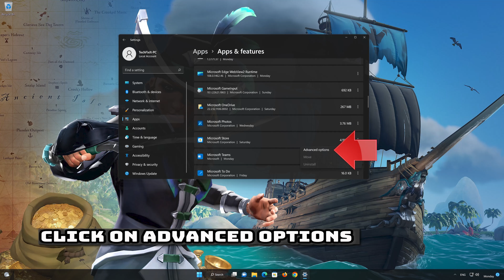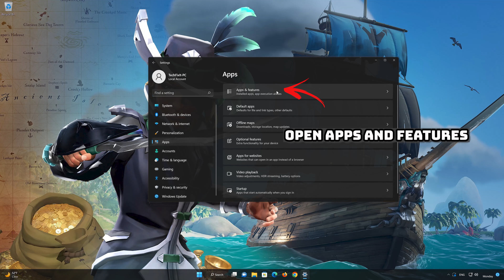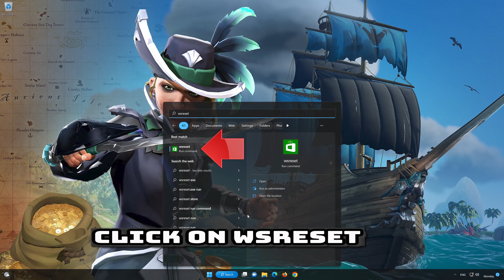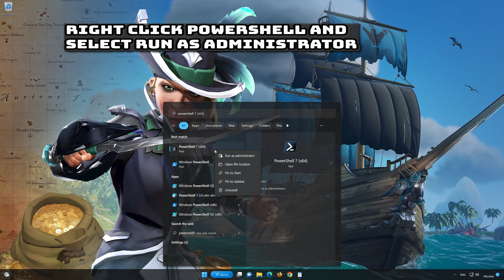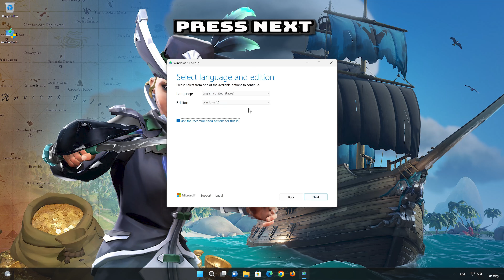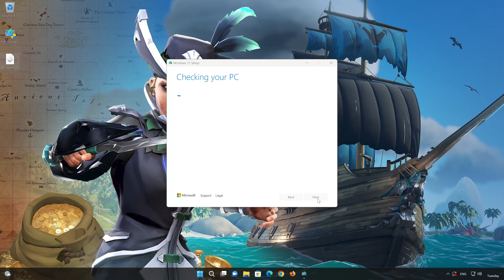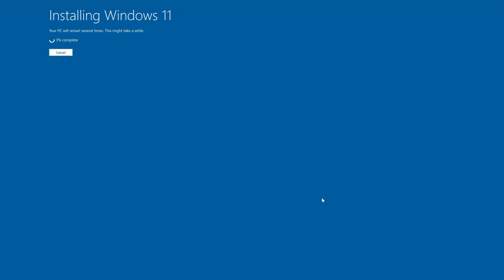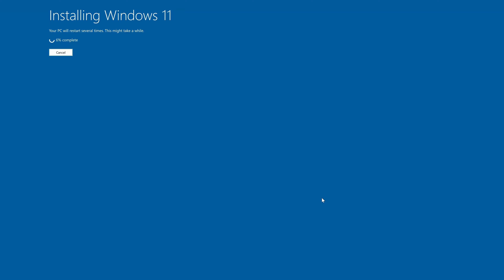Sea of Thieves Game Login Error We Couldn't Sign You In To Xbox Live PC FIX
Are you facing the frustrating Sea of Thieves error, We Couldn't Sign You In To Xbox Live, that's keeping you from playing your game? this error is usually associated with Corrupted Cache or Data: Corrupted cache or data within the Xbox app can cause sign-in issues. Clearing the app's cache or resetting it to its default settings may resolve the problem. so in this tutorial we'll teach your how to fix sea of thieves in a quick and easy way.

 》 CHAPTERS 《

00:00 Intro
00:25 Solution 1
01:46 Solution 2
04:39 Solution 3
05:13 Solution 4
07:17 Solution 5
13:29 Outro